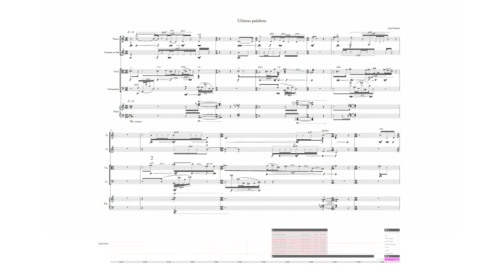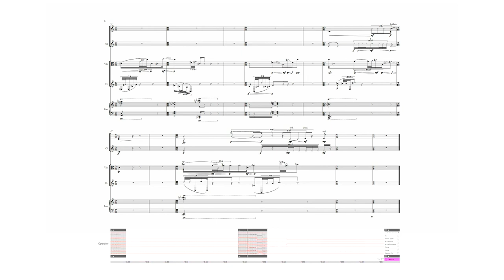Juan Pablo Faúndez - Últimas palabras